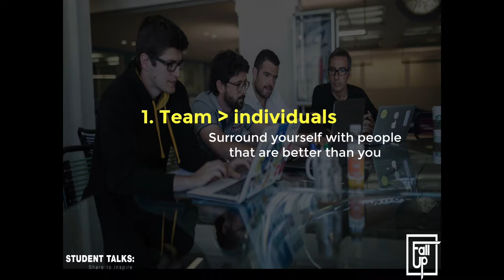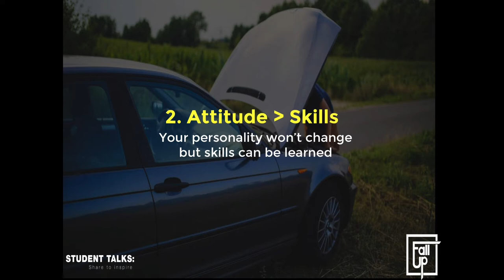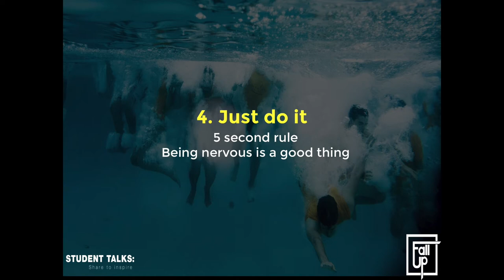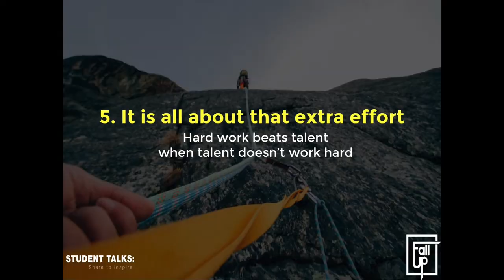How to find your passion - Jan Carbonell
In this video Jan Carbonell will tell you how to find your passion. Today Jan knows what he’s passionate about, but it wasn’t always the case. As a student he has struggled to find the reason why he gets up in the morning. Feels familiar?

Jan’s life changed when he met someone who was doing everything in his power to fulfil his passion. And Jan decided to do the same. By attending various conferences and getting involved with volunteer projects Jan discovered that university is the perfect time to ‘sample’. As a student you have time for trial and error, and if you fail – you can simply move on to another area. Eventually Jan settled on two courses he wanted to pursue: strategy consulting and entrepreneurship. While the path towards strategy consulting is quite easy to understand, being an entrepreneur is a completely different animal. Jan asked himself: what does it take to be an entrepreneur? And how do you even begin? To answer these questions Jan created a network of people whose passion was to become entrepreneurs, who wanted to share their best practices, learn, and fail together. It was the first Entrepreneurship Club at his university.

So how do you become like Jan? Good news is, you don’t have to change. You will still be the same ‘you’. The only thing that has to change is your mindset. Stop wondering about things you could do, and start doing things that are possible now.

Jan also shares a number of lessons to remember – keeping in mind the difference in our objectives, needs, and goals. And as a final piece of advice, Jan compares entrepreneurship to surfing. And trust me, it works.

Student Talks is a non-profit organization devoted to sharing ideas of the most inspiring students among us. We host events and carefully choose each student speaker based on both the content and quality of the talk, as well as the student’s public speaking abilities. This talk has been made possible thanks to FallUp, and Excitera.